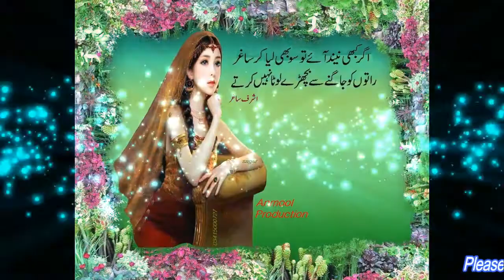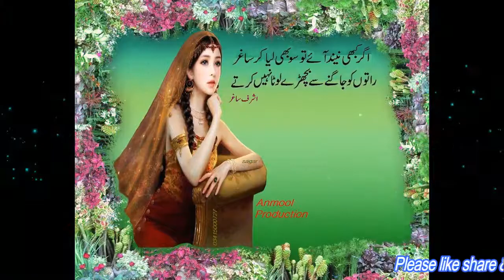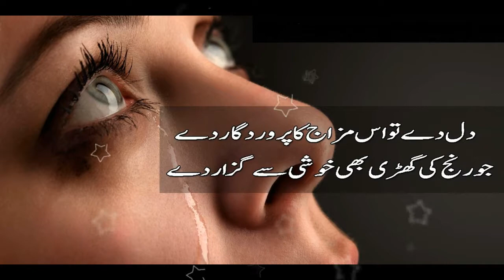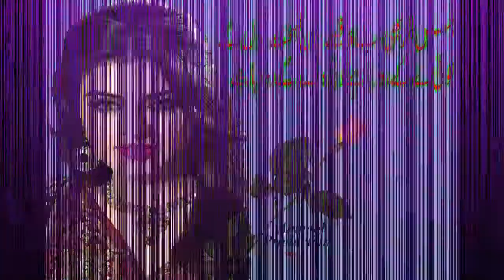Dekh Tere Sansar Ki Haalat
پرانا گانا ہے امید ہے آپ کو ضرور پسند آے گا